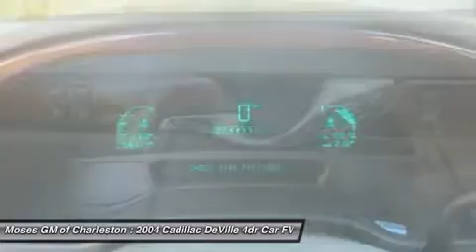2004 CADILLAC DEVILLE Charleston, WV CX10418A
2004 CADILLAC DEVILLE Charleston, WV
Stock# CX10418A

1406 Washington St. E.

4D Sedan, Leather, and Clean CarFax. Talk about a deal! Ready to roll! Set down the mouse because this gorgeous 2004 Cadillac DeVille is the unblemished car you've been hunting for. New Car Test Drive called it ... handsome combination of European and American, of contemporary and traditional...a world-class sedan, big, comfortable, easy to drive, and fast... The previous owner apparently went way beyond the norm to take care of and maintain this very clean DeVille. J.D. Power and Associates gave the 2004 DeVille 4.5 out of 5 Power Circles for Overall Initial Quality Mechanical. All of Moses Downtown's pre-owned vehicles have been through a 117-point inspection at our award-winning service department. And be sure to check us out for our most up-to-date inventory and sales and service specials!